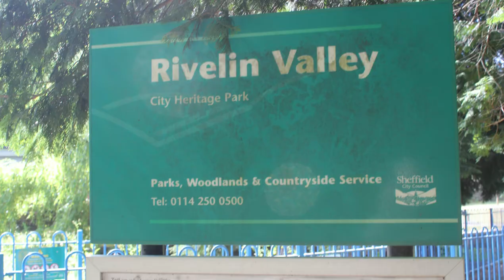Dale Dyke dam and Rivilyn Valley photography Rivilyn Valley Canon 550D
Hi guys in today's video I went to the peak district on a very windy day but it was too windy so I had to go somewhere that wasn't as windy. I went to Rivilyn Vally instead.